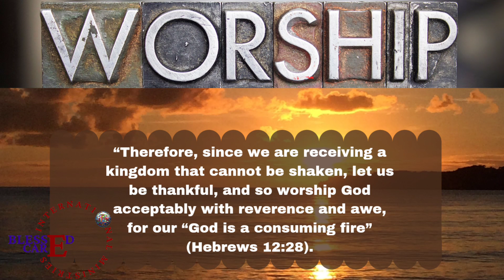Morning Worship// Grateful Heart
Grateful heart! Almighty God alone be praised...

Receive your testimonies now in Jesus name amen.